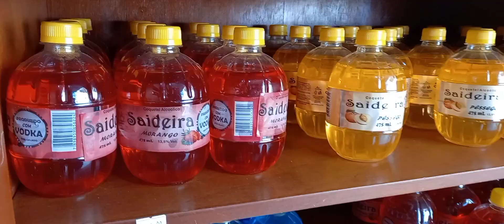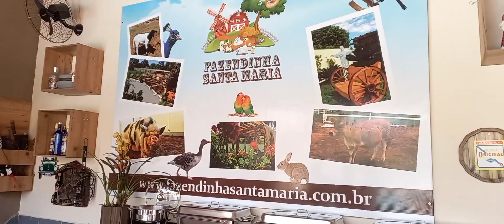FAZENDINHA SANTA MARIA